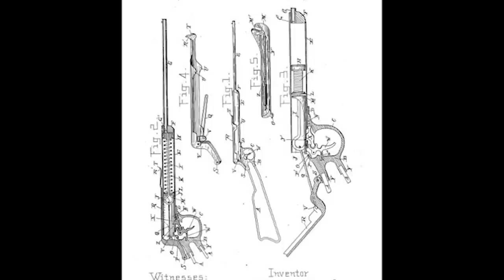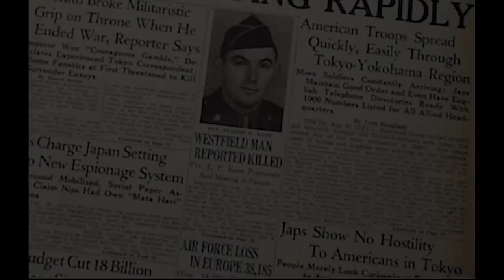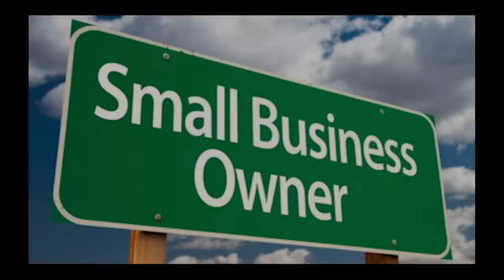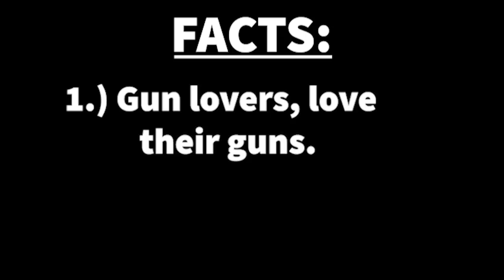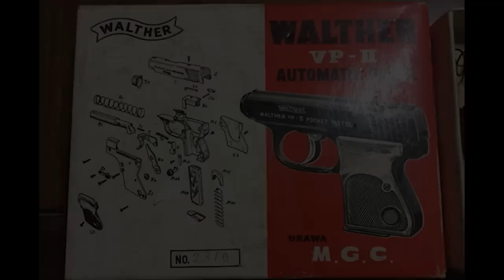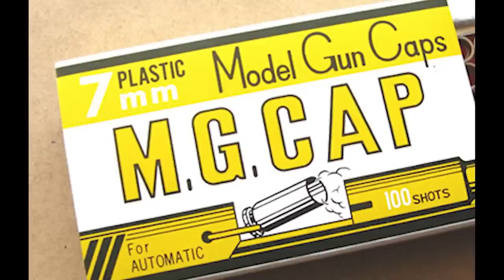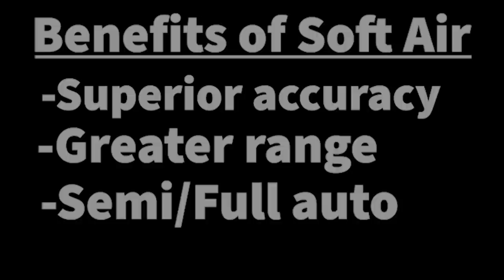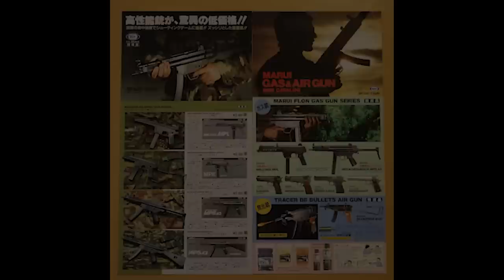The Origin of Airsoft 1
Check out this Airsoft documentary about the global events and technological advancements the lead to Airsoft as we know it.

Retcon: TM Luger P08, Mattel snub nose .38

Song - April Showers - ProleteR